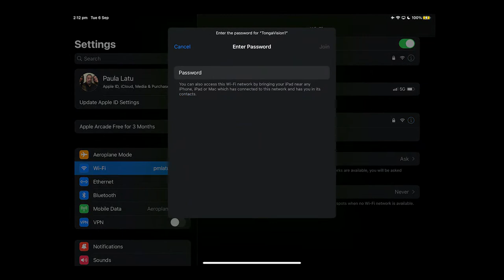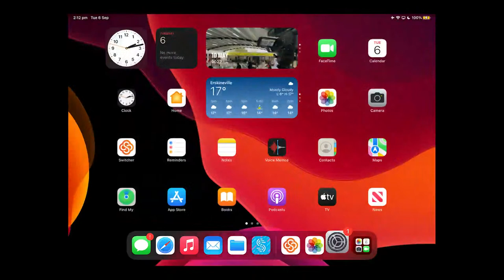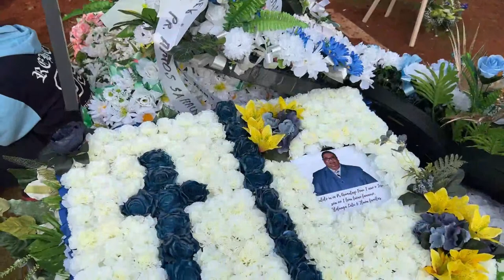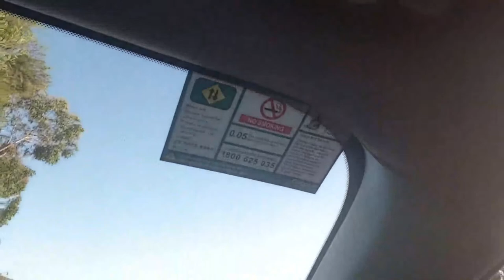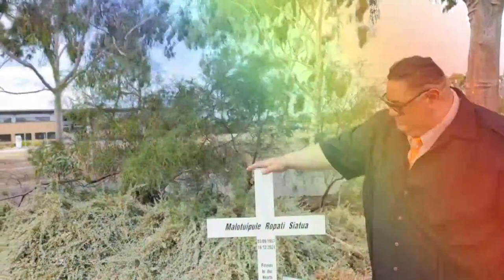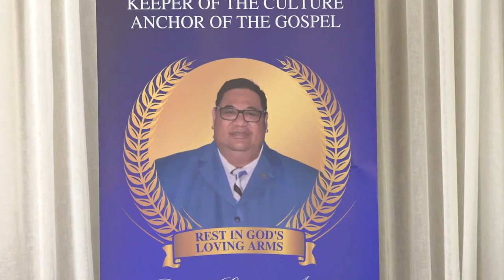In Loving Memory of Pastor Sasagi Amos Josephat Auimatagi-Feau 4.8.1965 - 21.8.2022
Melbourne, Australia. 6.9.2022.